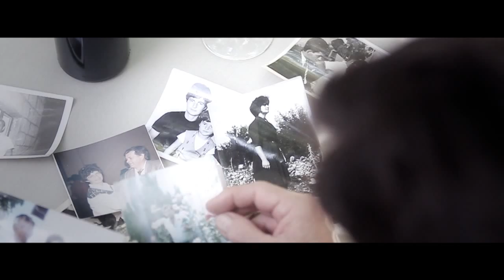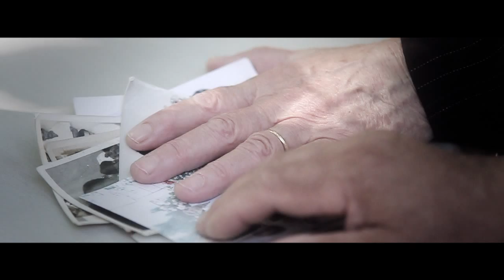Klapa HRVOJE - Sto godina skupa (Official Music Video)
Klapa Hrvoje - Sto godina skupa (Grad prix Melodije Mostara 2013.)
Tekst: Željko Kozina
Glazba: Ranko Boban
Aranžman: Mahir Sarihodžić i Vitomir Dugandžić
Video produkcija: Studio REZO Mostar

Tekst pjesme:

U snu me noćas tvoj dodir prenu,
tvoj lik u tami lebdi, leluja.
Ako ti treba pružam ti venu,
čuvam te vječno od svih oluja.

Ref:
Ko da smo već sto godina skupa,
jedna duša, jedno srce što za dvoje lupa.
duša i srce što za dvoje lupa.

Tvog tijela dodir ko kruh mi treba,
željan sam tebe ko duša neba.
Uz tvoje želje što nebom plove,
dajem ti sebe i naše snove.